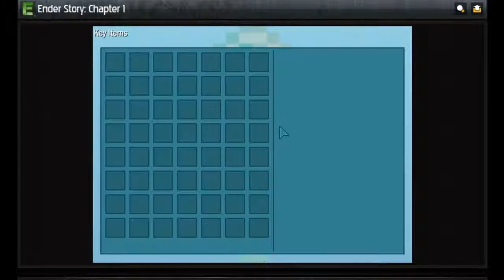Ender Story Chapter 1 Episode 2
They attack the castle and are after the earth stone. we have to stop them